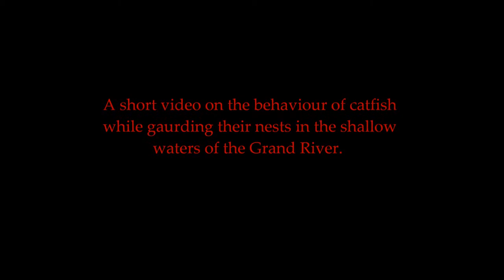Catfish Guarding Nest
A short video on Catfish guarding their nests!